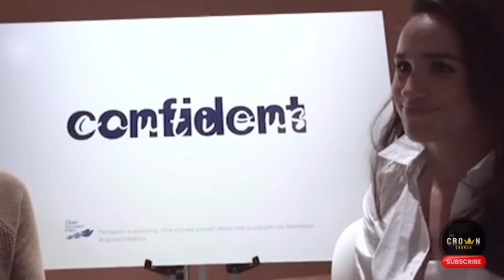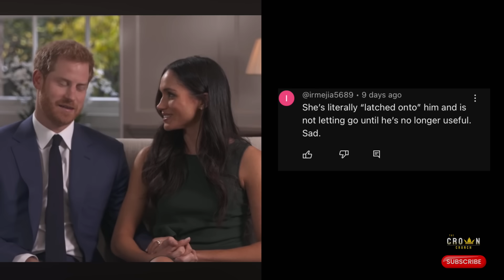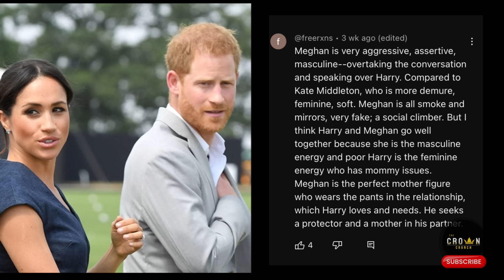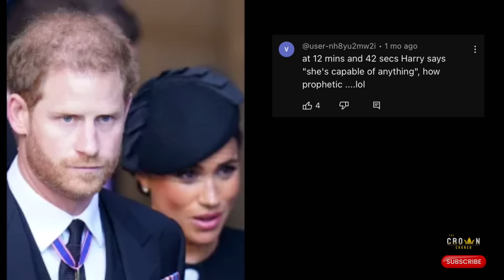Important red flags we missed in the engagement interview. Get your cringe-o-meter ready!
Side by side the engagement interviews of Harry and Meghan vs Kate and William are astonishingly different. We deep dive into the micro expressions and body language to uncover what they were really thinking.